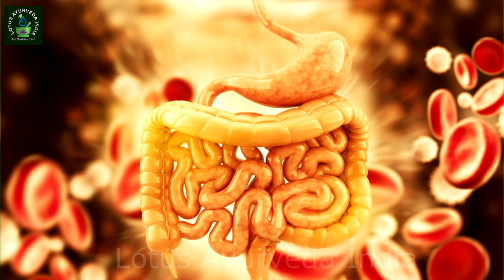फ्रिज का ठंडा पानी पीने के ये नुकसान , इसे दोबारा पीने के बारे में भी कभी नहीं सोचेगे आप !